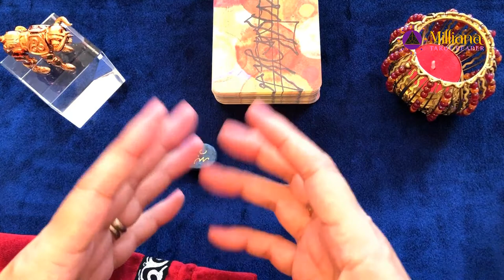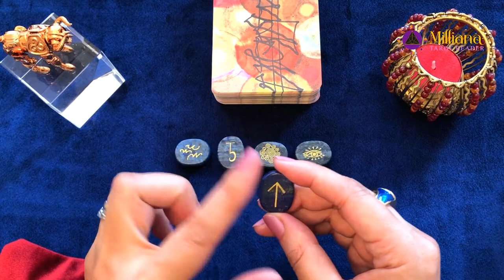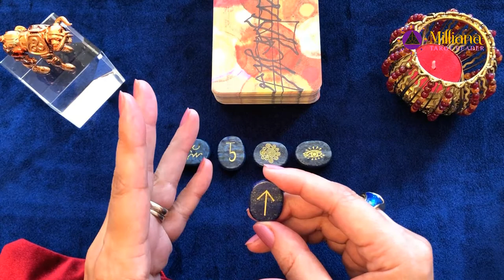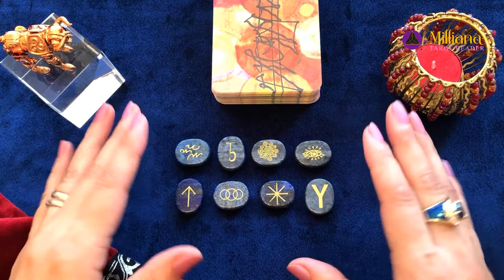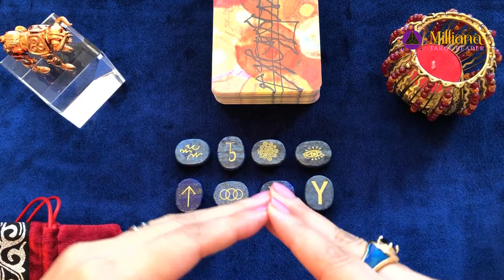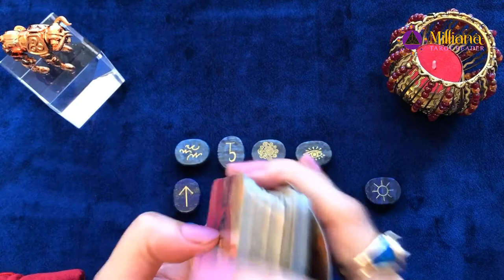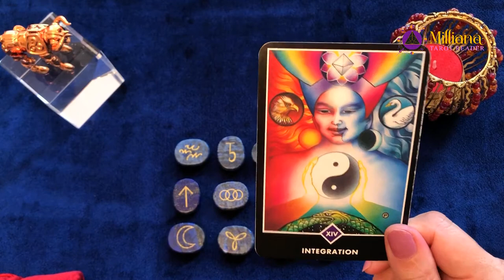TAURUS. What Is Coming For You Now? All Spheres Of Life. Runes. Tarot Reading. Timeless.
Hello everyone,

Witch Runes are an esoteric  tool or oracle with pictograms on them symbolizing gods and goddesses. From the very beginning, the runes performed a ritual function, they were carved on amulets, cups, spears and were used for protection during travel or in battle. This is a set of 13 runes designed for divination. They have nothing to do with Scandinavian or Slavic runes.